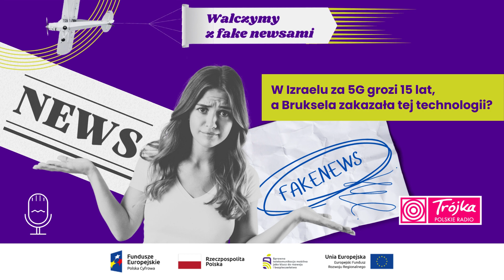News albo Fakenews? Oto jest pytanie! odc. 15 | W Izraelu za 5G dają 15 l., a Bruksela jej zakazała?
Ludzie na świecie już przejrzeli na oczy i połączyli kropki. W takim Izraelu, za postawienie stacji 5G idziesz siedzieć na 15 lat. No i Bruksela! Tam tego też zakazali! Nie to co u nas...

W ramach akcji: 𝗪𝗮𝗹𝗰𝘇𝘆𝗺𝘆 𝘇 𝗳𝗮𝗸𝗲 𝗻𝗲𝘄𝘀𝗮𝗺𝗶, kolejna audycja z cyklu „𝗡𝗲𝘄𝘀 𝗮𝗹𝗯𝗼 𝗙𝗮𝗸𝗲 𝗡𝗲𝘄𝘀? 𝗢𝘁𝗼 𝗷𝗲𝘀𝘁 𝗽𝘆𝘁𝗮𝗻𝗶𝗲!” nadawana w  @TrojkaPR3 .

Audycja współfinansowana z projektu „Sprawna telekomunikacja mobilna jako klucz do rozwoju i bezpieczeństwa", realizowanego przez Ministerstwo Cyfryzacji we współpracy z Instytutem Łączności - Państwowym Instytutem Badawczym, w ramach Programu Operacyjnego Polska Cyfrowa Działanie 3.4.